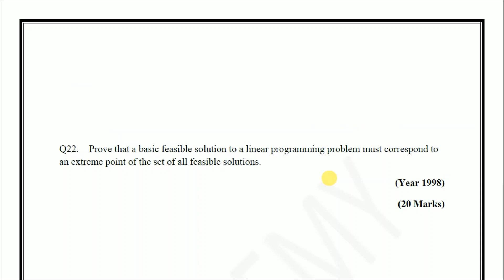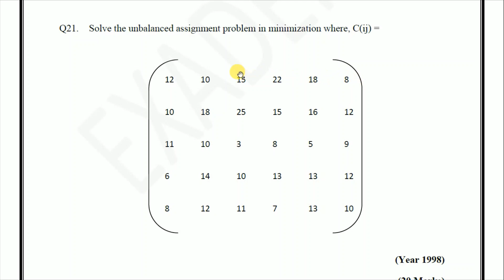Linear Programming | Question 9 - Unbalanced Assignment | UPSC PYQ 1998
Course Credit: Ayush Kumar (IIT Kharagpur)

Acknowledgements & References:

1. Jitendra Singh Gill Sir (Madeeasy Group)
2. Mukesh Sharma Sir (Gate Academy)
3. Kauser Mam (Kauserwise)
4. Prof. G.Srinivasan (IIT Madras)